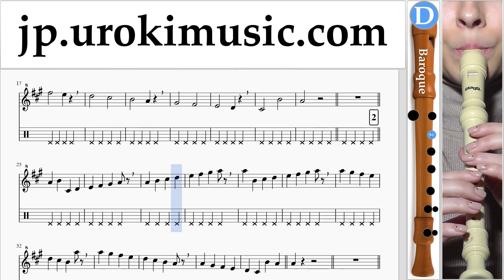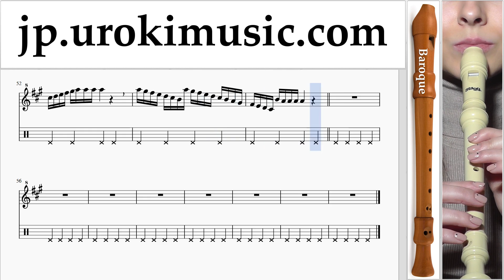リコーダーの吹き方(バロック) 星野 源 - 恋 運指表 パート1 um-i799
リコーダーの吹き方(バロック) 星野 源 - 恋 運指表 パート1 um-i799 第1部には練習問題が含まれています。これらの演習では、パート2の準備が整います